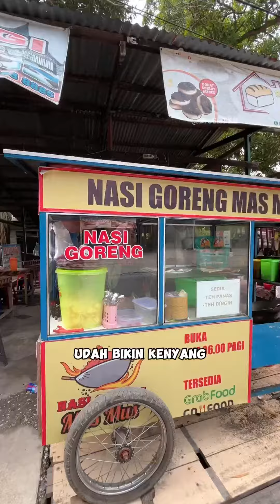RECOMENDASI SARAPAN PAGI YANG BIKIN KENYANG - NASI GORENG MAS MUS